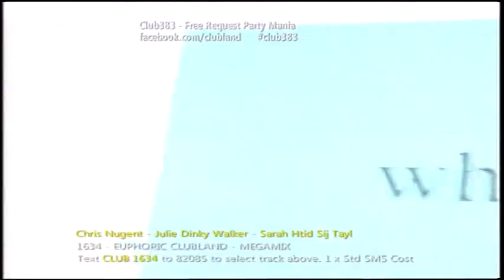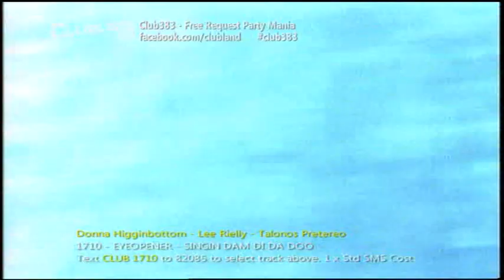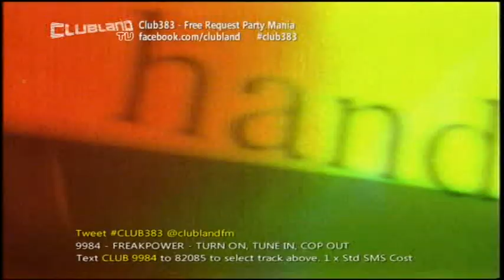38 Underworld - Born Slippy